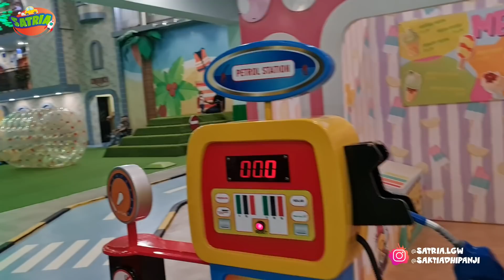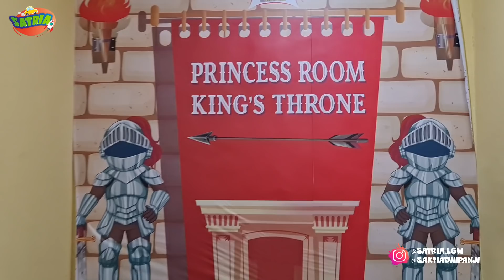NGAMUK..!! DE SAKTI GAK BISA TURUN | PANAMA PARK 825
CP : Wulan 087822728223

Serunya main Playground Joy n Fun di PANAMA PARK 825 Bandung, ini beneran wahana Playground terbesar, semuanya ada disini, oya tapi de sakti kemarin ngamuk-ngamuk karna ga bisa turun dari gunung meletus yang ada di wahana,,,,, selain Playground di sini banyak sekali wahana lainnya, o ya ada GAME MASTER jugaaa,,, asiiiiikkkkk.

Cek Video ku yaaa...

Selamat menonton ..